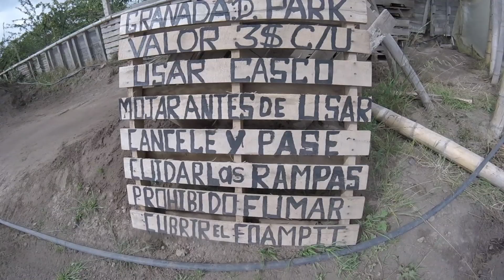Granada dirt Park (Scrawl x Miver films).